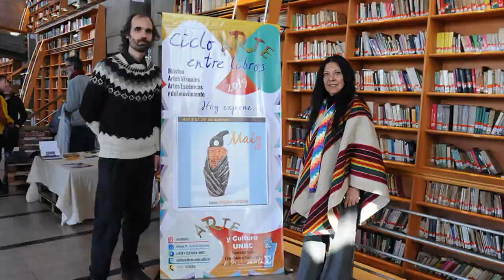AGENDA CULTURAL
Facebook.com/uniriotv
Twitter.com/uniriotv